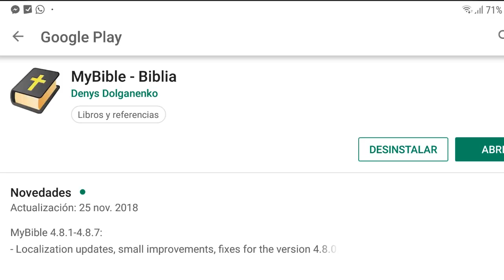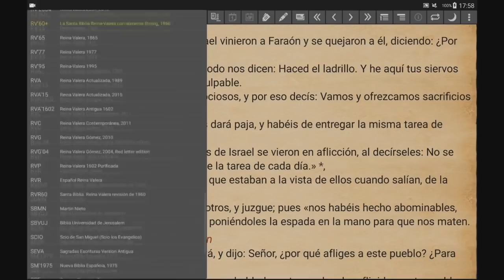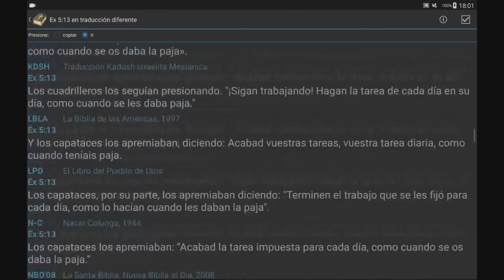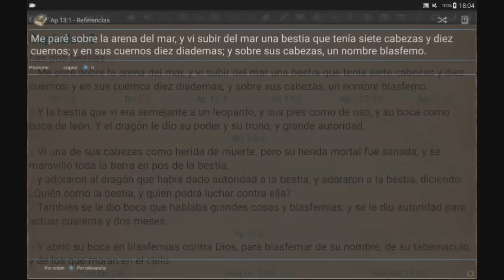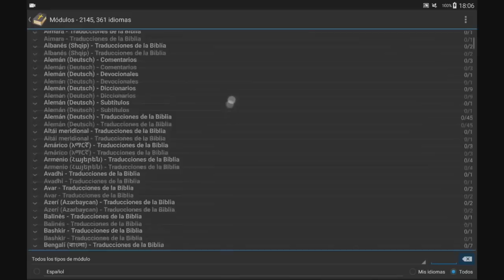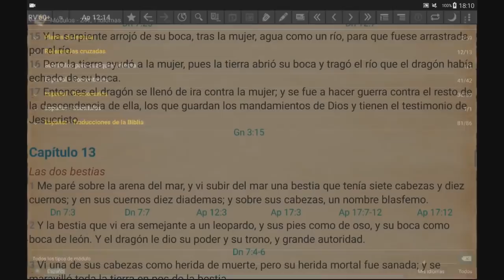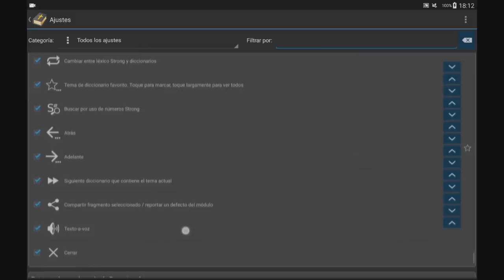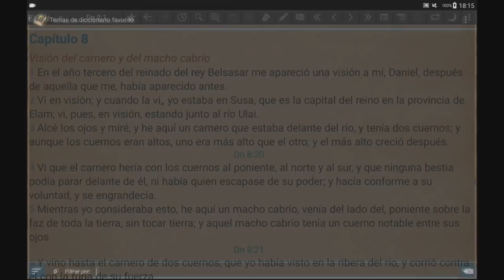LA MEJOR APLICACIÓN PARA ESTUDIAR LA BIBLIA (Nelson Berrú)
Aquí les comparto la mejor aplicación que yo en lo personal conozco para el estudio de la biblia ya que cuenta con diversos comentarios bíblicos, mas de 80 traducciones de la biblia, con 37 diccionarios bíblicos etc..
Espero que les ayude mucho en su estudio personal